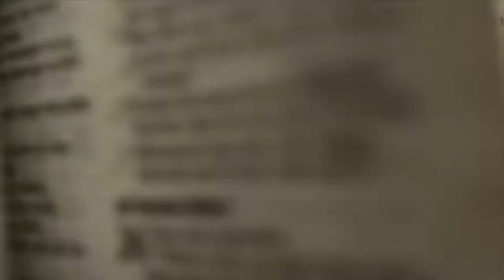Castle Hill Baptist Church 5:00pm Service 18/09/2022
"Dead or Living Faith"
James 2:14-26
Pastor Ian Deane